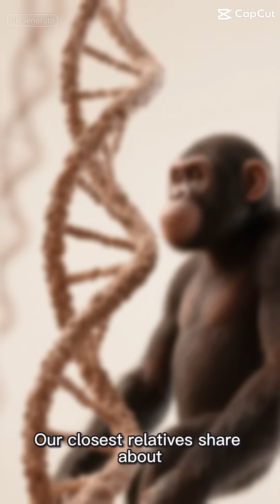The Smartest Animals Ranked (According to Actual Science, Not Internet Hype)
Think you know which animals are the smartest? Think again.
From tool-using crows to genius dolphins with actual names, this ranking breaks down the Top 5 most intelligent species — backed by real research, not cute TikToks.

🐙 You’ll meet escape-artist octopuses, emotional elephants, and even a few creatures smart enough to outwit scientists.
Because when it comes to brains in the animal kingdom, it’s not who looks smartest — it’s who proves it.

🔎 Watch, learn, and debate in the comments: which animal do you think deserves an honorary degree?